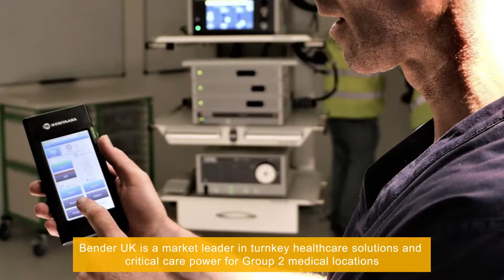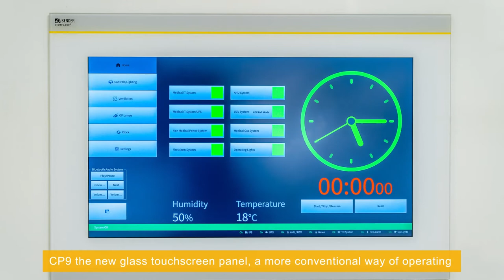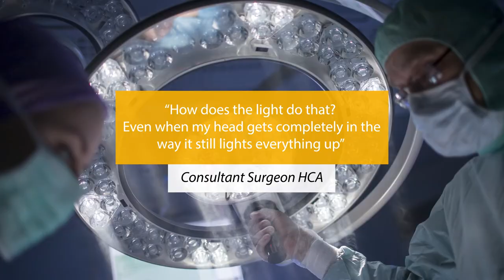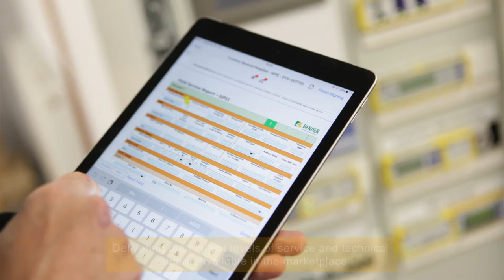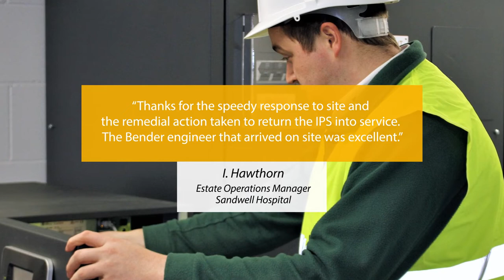Turnkey Healthcare Solutions - Bender UK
This video provides an overview of Bender total capabilities within healthcare, providing turnkey solutions for Grup 2 medical locations.

With unrivalled expertise in the design, specification, project management and installation of Medical IT power systems (IPS), SIL Level 2 automatic changeover solutions (ATICS) and uninterruptible power supplies (UPS), Bender is the partner of choice for healthcare design consultants, hospitals, private medical groups, prime contractors and facilities management companies.